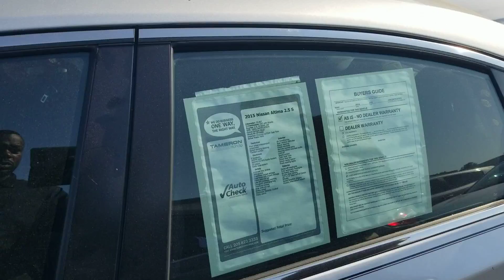2015 Nissan Altima for Madison from Phil Nelson at Tameron Honda in Hoover